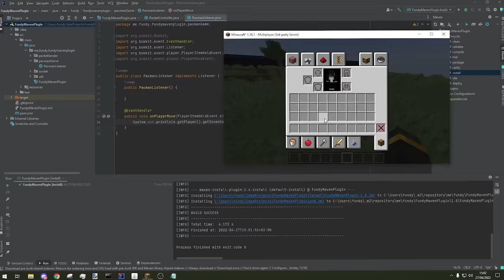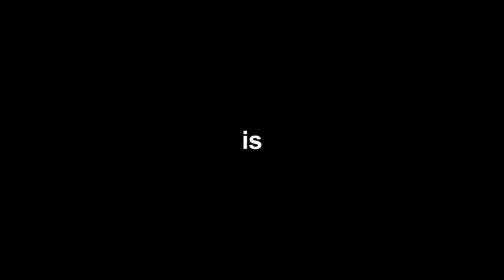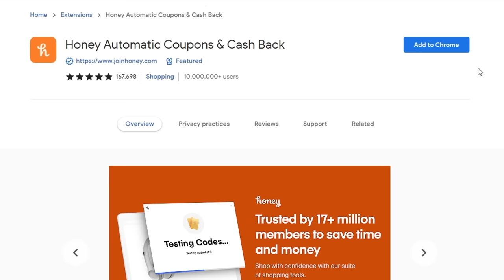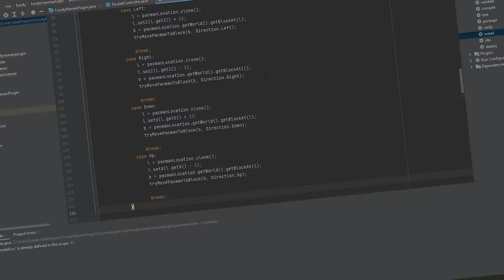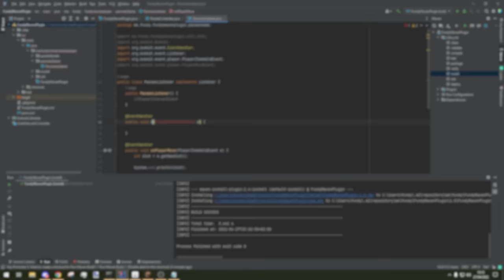So I Coded Pacman In Minecraft...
Pacman in Minecraft, I coded it so that the entire game of Pacman / Pac-Man, an old time classic, is now in vanilla minecraft (I used a plugin/mod on the server). with this plugin I messed with my friends and their reaction was HILARIOUS. I really hope you enjoy this video, I loved making it, was a ton of fun!

ALSO BIG THANKS TO @ph1lza @WadZee AND ERET FOR ALLOWING ME TO SPOOK THEM :)